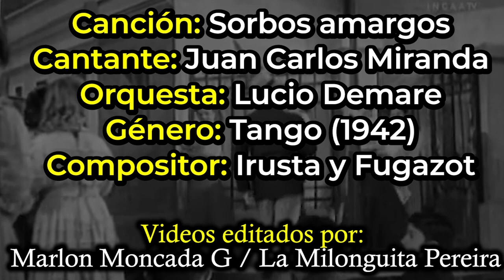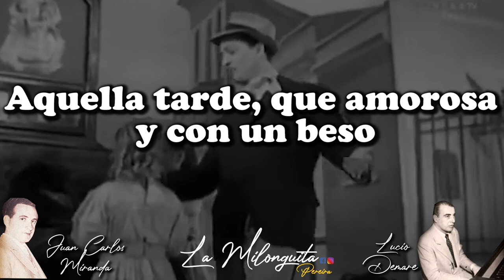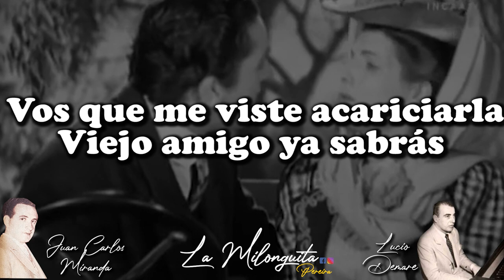Sorbos amargos (Tango 1942) Juan Carlos Miranda con la Orquesta de Lucio Demare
Juan Carlos Miranda, nace en  Chivilcoy, provincia de Buenos Aires, Argentina, el  23 de julio de 1917 y Muere el  8 de julio de 1999. Cuyo nombre real era Rafael Miguel Sciorra, fue un cantor dedicado al género del tango.
Era hijo de inmigrantes italianos, su padre era peluquero, y en Chivilcoy, su ciudad natal, además de aprender el oficio del padre hizo algunos estudios de música y canto y llegó a actuar con el apodo de Pájaro Rojo en bares de su ciudad y en una pequeña emisora local.
En 1935 se trasladó a Buenos Aires y durante varios años residió en el barrio de Boedo. Se inscribió en PAADI, Primera Academia Argentina de Interpretación, una academia que tenía Luis Rubistein en Callao 420, que además de enseñar, tenía la actividad de proveer artistas a las radioemisoras, y fue así que Miranda tuvo oportunidad de que su voz saliera por un par de radios y llegó a ganar un concurso en Radio Splendid. El actor Fidel Pintos, que a veces colaboraba en las clases e incluso tomaba pruebas a los aspirantes, supo que el pianista Lucio Demare buscaba un cantor para su recién creada orquesta y le recomendó a Miranda, un desconocido en el ambiente. No muy convencido, Demare aceptó probarlo y después de 3 sesiones tanto Francisco Canaro como Roberto Fugazot que lo escucharon le dieron el visto bueno, por lo que lo contrató.
Enseguida, el 13 de junio de 1938, grabó los tangos Telón, de Homero Manzi y el propio Demare y Din don, de Alberto Suárez Villanueva y Evaristo Fratantoni. Miranda continuó con Lucio Demare cuando este formó rubro con Elvino Vardaro, y en 1941 cuando volvió a tener su propia formación lo siguió hasta diciembre del 42, grabando otras 12 piezas, entre las que se destacan Al compás de un tango, Mañana zarpa un barco, Milonga en rojo, No me apures Carablanca, Nunca supe por qué, Pa' mí es igual y Sorbos amargos.
La etapa con la orquesta de Lucio Demare, un conjunto que si bien tenía un excelente nivel no estaba entre las más populares, fue la más importante en la trayectoria de Miranda y la única que la historia tiene en cuenta. Este director marcó un estilo delicado y cálido que armonizaba con el estilo del cantor y este, a su vez, se identificaba plenamente con el tono de la orquesta, brillando ambos en horarios centrales de Radio el Mundo.
El estreno del tango Malena ocurrió en el cabaré Novelty, de la calle Esmeralda 473 adonde fueron Homero Manzi y Demare con la pieza recién terminada; Juan Carlos Miranda la ensayó y ese mismo día lo cantó en público por primera vez recibiendo la aprobación y felicitación de los autores. Miranda grabó la pieza el 23 de enero de 1942, unos días después que lo hiciera Troilo con Fiorentino.​ El 29 de abril de ese año, en el cine Broadway, se estrenó el filme El viejo Hucha dirigida por Lucas Demare según guion de Homero Manzi y Ulyses Petit de Murat sobre la obra homónima de Carlos Damel y Camilo Darthés que tuvo como protagonistas a Enrique Muiño, Francisco Petrone, Nuri Montsé, Ilde Pirovano, Roberto Airaldi y Osvaldo Miranda. En la película uno de los protagonistas, encarnado por este último, aparece cantando Malena, pero su voz estaba doblada por Juan Carlos Miranda.
Después de desligarse de Demare, Miranda fue desapareciendo de un primer plano. Trabajó en el conjunto del bandoneonista Ciriaco Ortiz y, más adelante, en el del violinista Antonio Arcieri. En 1944, hizo presentaciones en radio y en locales, realizó alguna corta gira y grabó dos temas en homenaje a la Colonia Infantil Mi Esperanza, que fuera fundada en 1939 para albergar a los hijos sanos de los enfermos de lepra:​ la marcha Mi esperanza, a dúo con Alberto Ayerza y el tango Soldadito ausente.
Al año siguiente grabó en el sello Odeon con la orquesta del peruano Jorge Huirse en Buenos Aires para su comercialización en Perú. Se presentó en Montevideo, también en Chile con una orquesta mendocina en Chile y volvió a trabajar en el Novelty integrando la Orquesta Argentina, que por un muy corto período formaron los músicos desvinculados del conjunto de Osvaldo Fresedo. Se vinculó en 1948 a la orquesta Campos-Calabró y en 1950 cuando se separan siguió con el primero, del que era gran amigo. Este conjunto tuvo poca duración porque Francisco Rotundo contrató a Campos para reemplazar a Carlos Roldán que se había desvinculado.
A partir de allí tuvo escasas presentaciones, algunas de las cuales fueron en un viejo club de la calle Fragata Sarmiento y Avenida San Martín el barrio de La Paternal, y a comienzos de la década de 1990 había vuelto al oficio de su padre trabajando como peluquero en la Escuela Técnica que dependía del Ejército Argentino sita en la avenida Cabildo.
Juan Carlos Miranda falleció el 8 de julio de 1999.